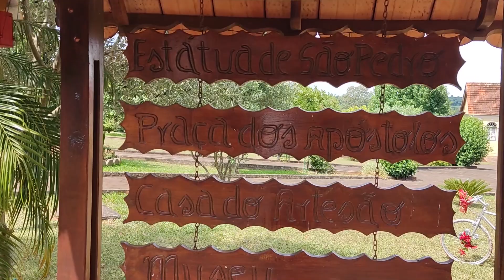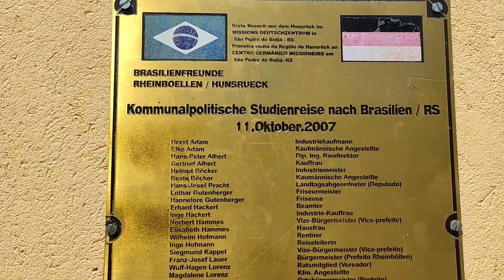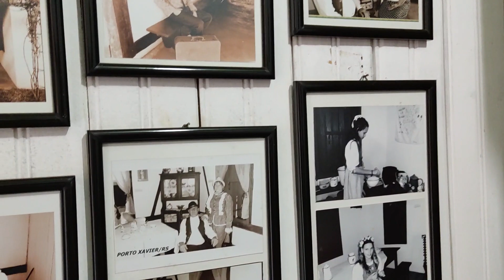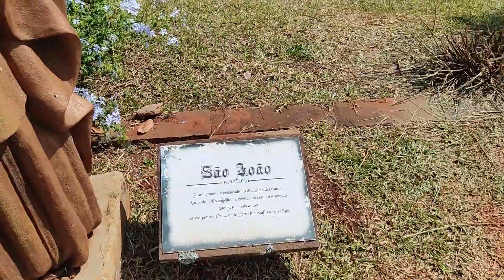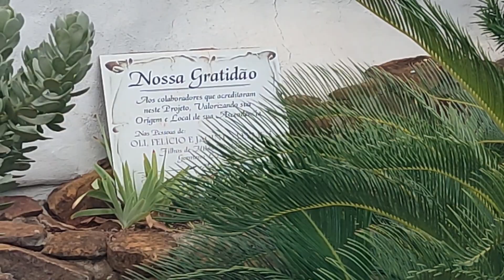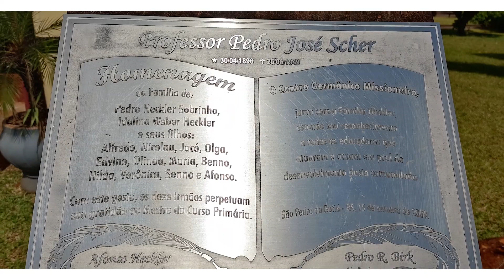CENTRO GERMÂNICO DAS MISSÕES, SÃO PEDRO DO BUTIÁ RS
Viajantes do sul é um canal voltado a  viagens e passeios turísticos, vizando mostrar as belezas de cada cidade.

🚙 Viagens de Carro
🌎 Compartilhando histórias, lugares e experiências
👩🏻‍🤝‍👨🏼Marisa e Marcelo
📍Igrejinha